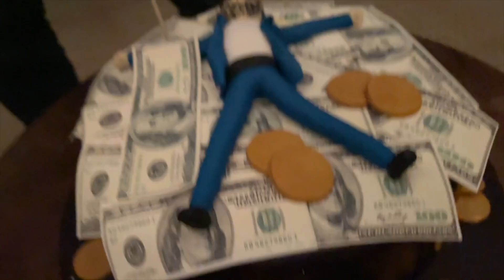My 28th Birthday Vlog🍾 | Prateek Rathee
With top Indian & international universities, top faculty, and placements, you can fast forward your career with online courses from upGrad.

Gifted my father a new car this Diwali.
I am Prateek Rathee an Entrepreneur based out of Gurugram Delhi. I am a Home Developer and Founder at Homezop

I love sharing the stories and experiences that I have accumulated in the past 9 years of being in business and scaling multiple bootstrapped and funded companies.